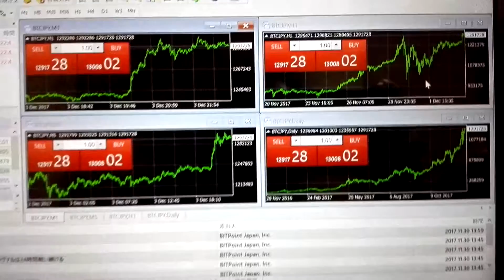Bitcoin Trading 仮想通貨 BTC ビットコイン MT4 複数時間足 モニタリング中 (0:31) - BTCFX -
[ M T 4 M T 5 F O R E X ]

{ MT4 x EA FX自動売買 キャンペーン }
VPS お名前.COM 特別タイアップ 60日間無料は下記リンクから

{ NAVER まとめ }
『 MT4にEAをセットして、PCにFX自動売買システムトレードをさせて不労所得を得る方法 』